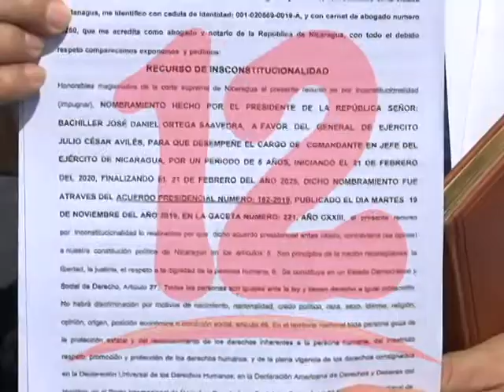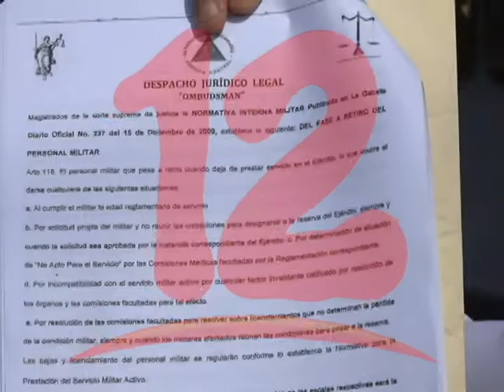DEFENSORES DEL PUEBLO INTERPONEN RECURSO POR INCONSTITUCIONALIDAD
Defensores del Pueblo interponen recurso por inconstitucionalidad por la prorroga en el cargo de jefe del Ejército del General Avilés